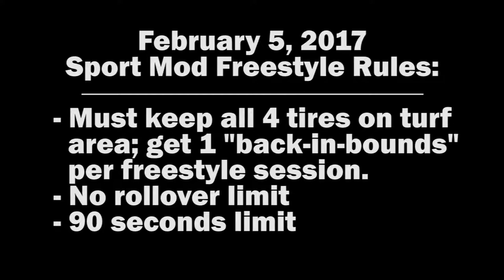Trigger King R⁄C Monster Trucks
We tried something new with our Sport Mod class freestyle this time.  We did it "arena style."  We had some turf down and used that as our boundary, as if we were in a stadium.  Each truck was given one "kill" if they went out of bounds.  Same rollover rule applies here, sudden death no rollover limit.  It was fun and with some minor changes, we can make this a pretty cool event.